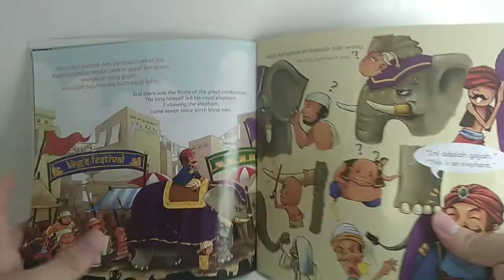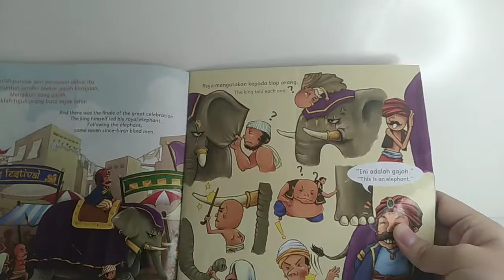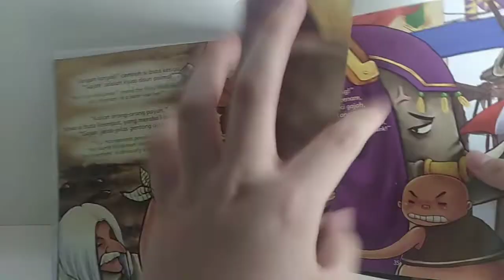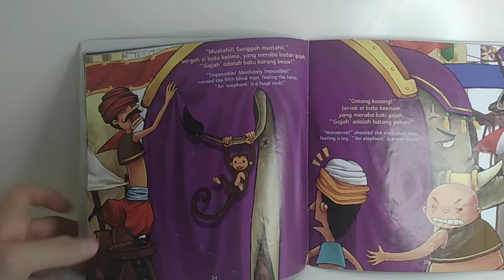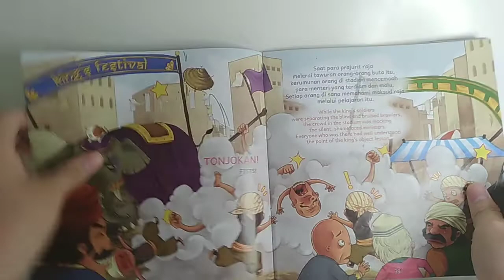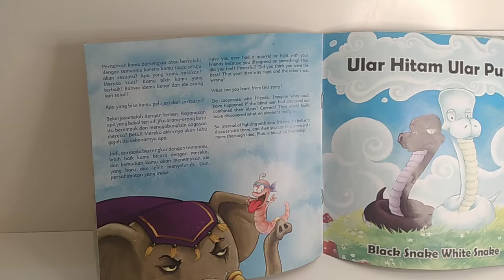Orang buta dan gajah diceritakan oleh Patrick Jo